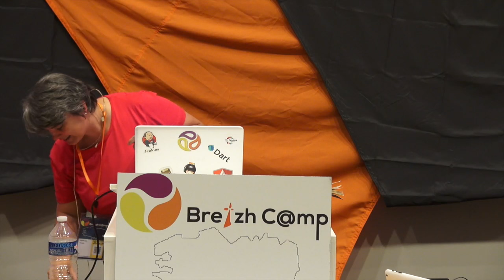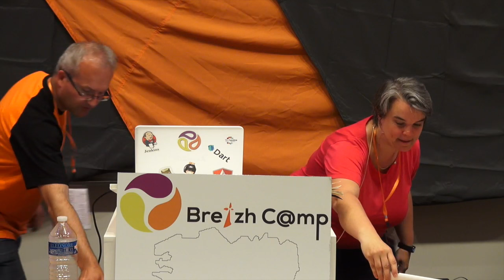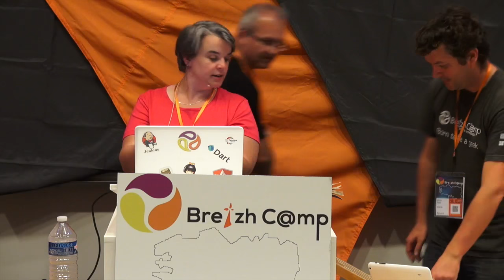Développer des applications multiplateformes facilement à l'aide de Ionic